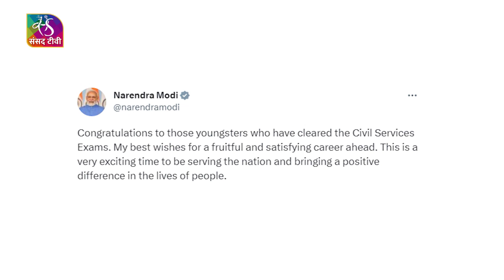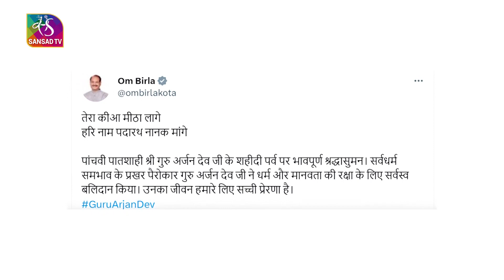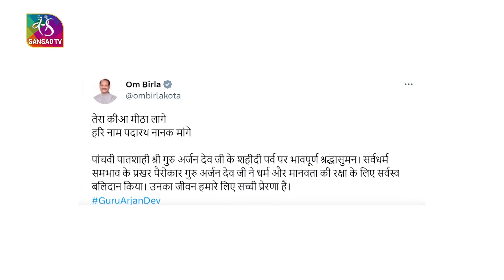National Events | 09:00 PM | 23 May, 2023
Anchor: Sandhya Sharma